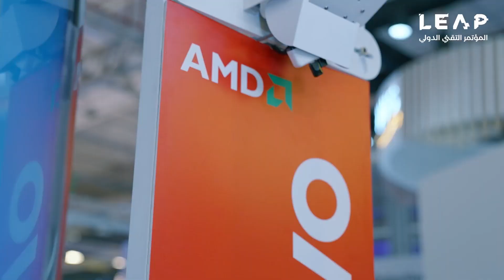LEAP 23 | 360° Technology for Smart Crowd Management | تقنية 360° لإدارة الحشود الذكية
في هذا اللقاء، استعرض ممثل شركة "هاي بوينت" التقنية مشاركتها في ليب 23، حيث قدمت جهاز مسح ثلاثي الأبعاد الذي يلتقط صورًا ثلاثية الأبعاد للأشخاص بزاوية 360 درجة، حيث  يُستخدم الجهاز في التطبيقات الأمنية والطبية، كما أوضح كيفية ربط الجهاز مع إدارة الحشود لتسهيل الدخول الذكي ومتابعة الأحداث في الوقت الفعلي.

In this interview, a representative from "High Point Technology" highlighted their participation in LEAP 23, where they presented the 3D Scan device that captures 360-degree 3D images of people, the device is used in security and medical applications, and the representative explained how it can be integrated with crowd management to facilitate smart entry and real-time event monitoring.